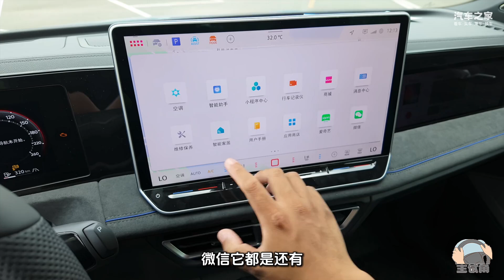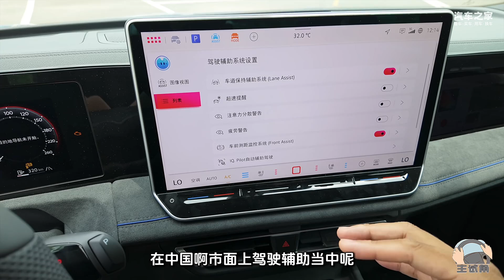抛开价格咱不谈 聊聊途观L PRO配大疆智驾表现如何？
车系： 途观L